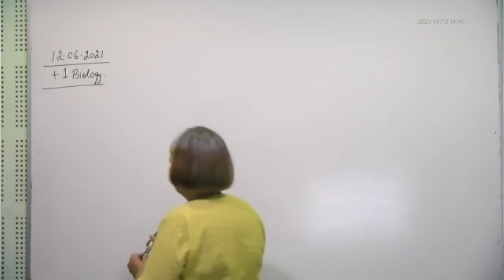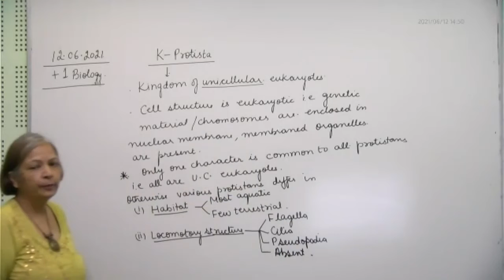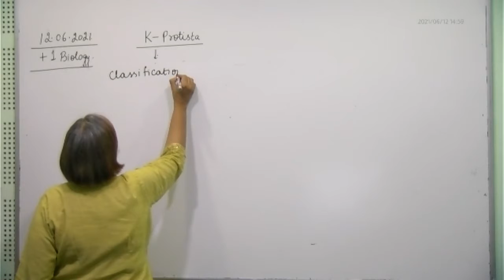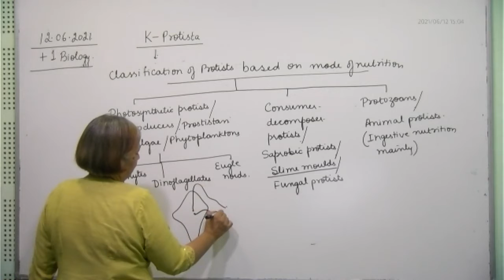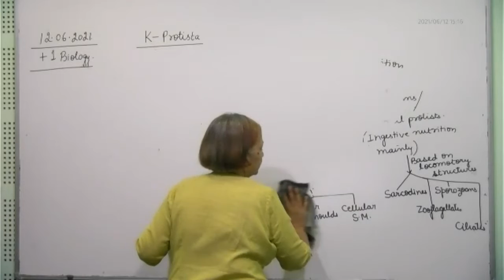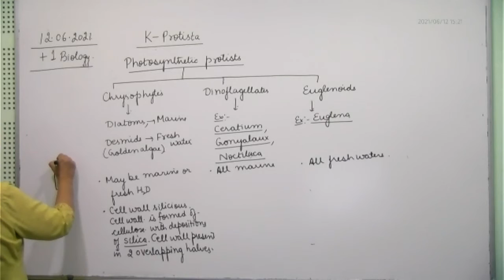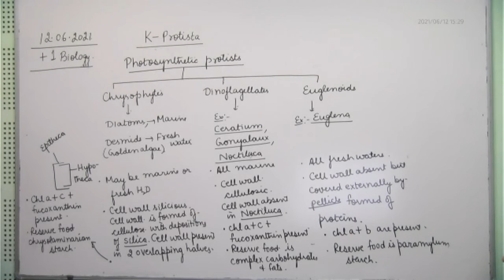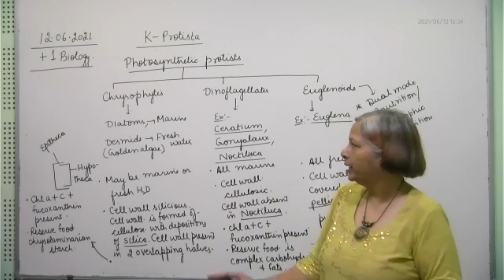+1 Biology(Kingdom Protista) 12.06.21